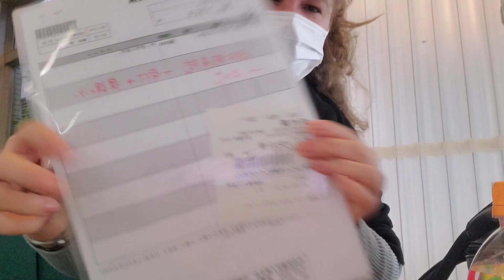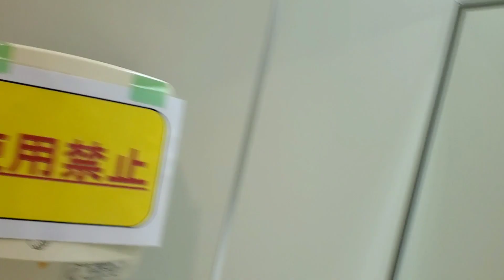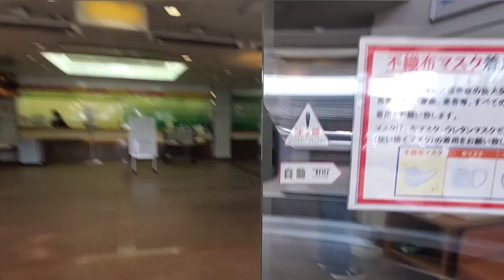ROTINA SEMANAL HOSPITAL.EXAMES.+# COMPRINHAS DE# FRUTAS FRESCA.PARTE 1 CONFIRA A PARTE 2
EU TENHO URGENCIA NO MEU COMUNICADO NO VIDEO DE ROTINA SEMANAL. HOSPITAL/ EXAME COMPRINHAS DE FRUTAS. ETC QUERO # CORRIGIR UM MAL ENTENDIDO. FOI QUANDO EU ESTAVA SENTADA NO BANCO DO HOSPITAL E FUI MIM MECHER O CORPO PARA ARRUMAR MINHA ROUPA AI MEU CORPO ESCORREGOU NO BANCO. O SOM QUE SAIU FOI COMO SE EU ESTIVESSE SOLTADO UM PEIDO KKK GALERINHA EU JURO QUE NAO FOI OK KKKKKK MAS EU NAO TENHO NADA CONTRA QUEM PEIDA AFF!!! QUEM NAO PEIDA E PORQUE O CORPO NAO VAI NADA BEM KKKK BJS💋💝👪